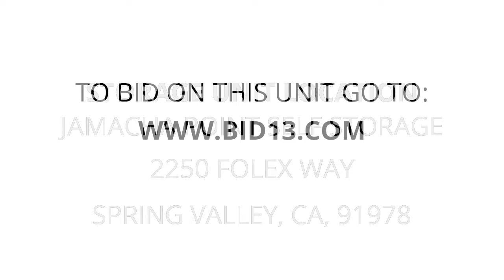Jamacha Point Self Storage - Unit B3668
furniture, Misc.Household-goods